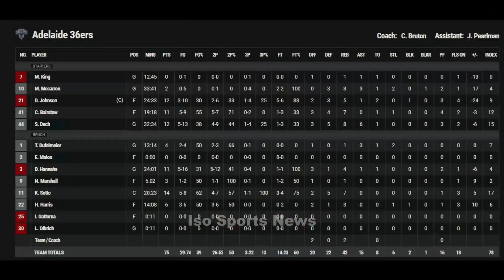Kai Sotto NEW CAREER HIGH 14pts FULL GAME HIGHLIGHTS AND PLAY | Adelaide 36ers vs New Zealand NBL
LATEST GAME, Kai Sotto had his best game so far in his NBL professional career in australia, tallying up 14 points, 7 rebounds, and 1 three point made. He shot 5-8 from the field and 3-4 from the free throw line. Sotto faced off against Hugo Besson and Ousmane Dieng, two NBA prospects possibly for the 2022 NBA Draft. Their next game is on Friday against the Cairns Taipans.

Sotto is the Filipino 7'3" 19 year old draft prospect also playing alongside Daniel Johnson and Cameron Bairstow who has had previous experience in the NBA.